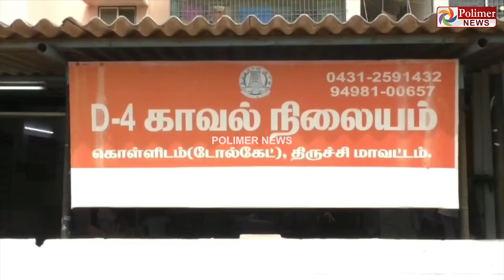அரசுப்பேருந்தை வழிமறித்து ஓட்டுநர் மீது தாக்குதல் நடத்திய போதை ஆசாமிகள்..!